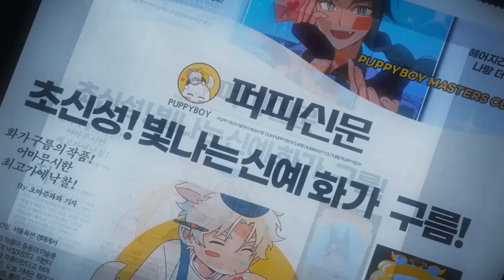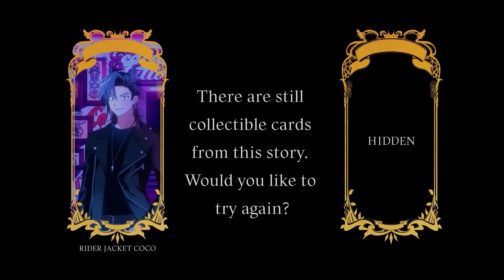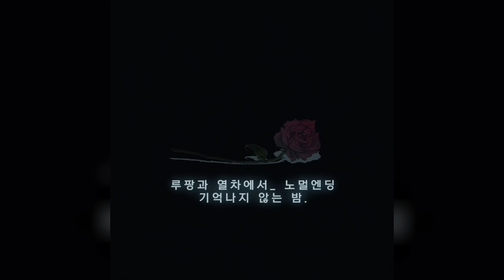ASMR | Come and rest with me💋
Go to bed with me💋
🥰  PUPPYBOY ASMR accumulated a lot and made ver.10 2hours.
I love you so much!! Good night!
💋 Contains a lot of mouth sounds.
🎵 I tried to reduce the music sound as softly as possible :)
🖤 I lowered the screen brightness by 15%.
Good night!

😪TIMELINE😪
00:00 Preview
00:37 Cloud's pennom
20:34 Chess mic eating & kissing sound
38:56 Coco's lip tattoo
1:11:35 Dia's trigger
1:13:30 Ching & Finn's falling asleep piercing after school
1:51:48 On the train with Lupine...

☆★우리의 반려견들이 사람이라면? 한평생 자신보다 주인을 더 사랑하는 개남들의 이야기★☆
☆★What if our dogs are people? The story of a dog who loved his master more than his own★☆
☆★私たちの犬が人であれば？生涯自分より主人をより愛するの他人の話★☆
★☆instagram  개남 인스타그램

💌공지사항💌
퍼피보이 굿즈샵이 리뉴얼되었습니다.
링크는 위와 같습니다.